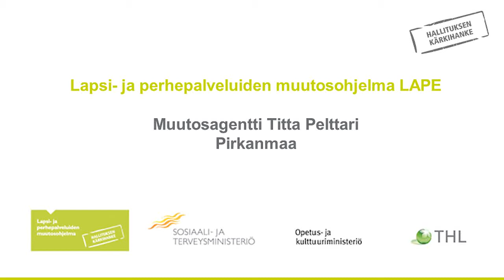Muutosagentti Titta Pelttari Pirkanmaa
Muutosagentit
Muutosagentti Titta PelttariPirkanmaa